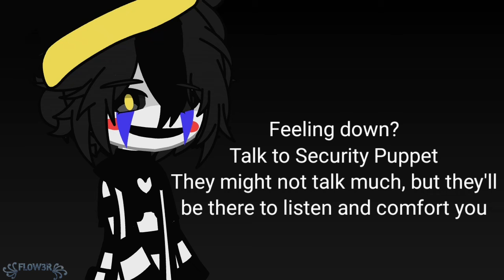Talk to Security Puppet